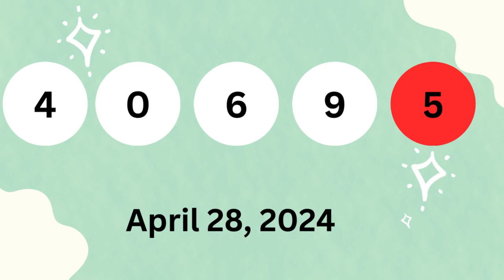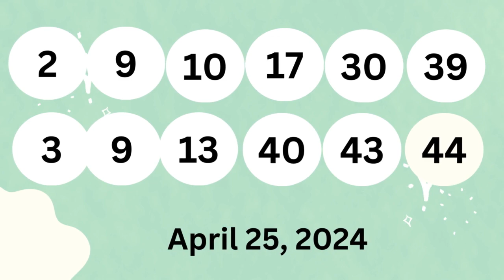New Jersey Evening Lottery Drawing Results - 28 Apr, 2024 - Pick 3 & 4 - Cash 5 - Pick 6 - Powerball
Today April 28, 2024, Find here uploaded New Jersey Lottery Results, Top payouts, and winning numbers for today and past 30 days in this video. These New Jersey Lotteries are drawn at day, midday and evening timings.

Find in this post Pick 3 Midday, Pick 3 Evening, Pick 4 Midday, Pick 4 Evening, Pick 6, Jersey Cash 5, Powerball, Mega Millions and Cash4Life live drawing lottery results, jackpot prizes and winning numbers for today April 28, 2024, past 30 days.

1. NJ Pick 3 Midday Winning Numbers
2. NJ Pick 3 Evening Winning Numbers
3. NJ Pick 4 Midday Winning Numbers
4. NJ Pick 4 Evening Winning Numbers
5. NJ Pick 6 Winning Numbers
6. NJ Jersey Cash 5 Winning Numbers
7. NJ Powerball Winning Numbers
8. NJ Mega Millions Winning Numbers
9. NJ Cash4Life Winning Numbers

Viewers can find 28 Apr, 2024 live draw results, winning numbers, payouts, 30 days previous results history list, updated news and announcements in above provided links.